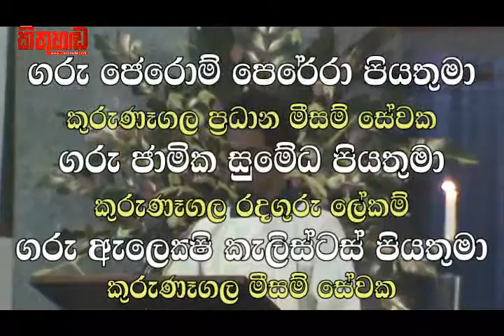2015 December 31st Midnight Mass - St.Anne's Cathedral - Kurunegala.